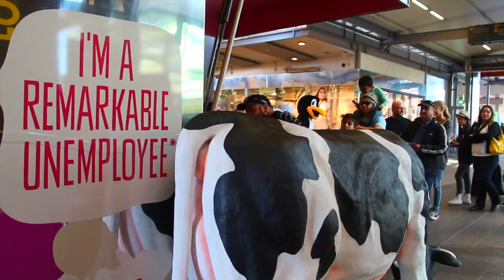Sylvia Park Pod Launch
Check out these scenes from our launch day at Sylvia Park!